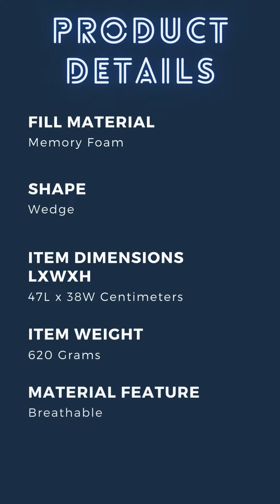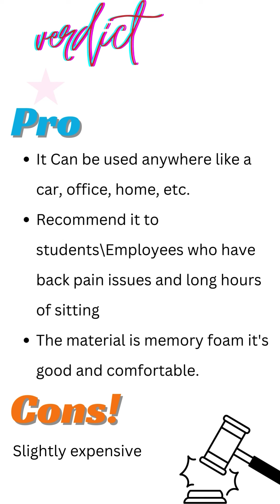Enhance Your Posture with Careforce Back Rest Support with Memory Foam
BACK SUPPORT FOR CHAIR: Careforce Lumber Support For Chair & Car Seat Will Provide You Comfort While Sitting On Chair. This Back Rest Will Provide Lumber Support While Sitting In Office Or Home For Long Time As Well Sitting In Car While Driving.
MADE FROM BEST IN CLASS MEMORY FOAM MATERIAL: Our Back Rest For Car Made From Good Quality Memoty Foam Material Which Will Provide You Extra Comfort While Working Or Driving. This Backrest For Chair Will Adapt As Per Your Back To Give You Proper Back Support.
HELPS IN POSTURE CORRECTION: This Office Chair Back Support For Back pain Will Help You To Sit In Proper Posture To Avoid Wrong Body Posture When You Sit On Office Chair Continuously For Hours While Working Or When You Go For Long Drives It Will Also Help In Correction Of Existing Bad Posture By Providing Back Support
HELPS IN BACK PAIN: Careforce Back Pillow For Office Chair May Help You To Get Relief From Back Pain. Its Extra Soft Memory Foam Material Will Provide lumbar support to avoid back pain Caused By sitting in same position for long time.
CONVENIENT TO USE: Our Lumbar Support Chair Fits Disigned In Way That It Fits To The Any Chair. This Lumabr Support Back Cushion Made From Breathable Material So It Will Prevent Back Sweating While Sitting On Chair. It Is lightweight, Easy To Store, Easy To Carry & Easy To Clean.